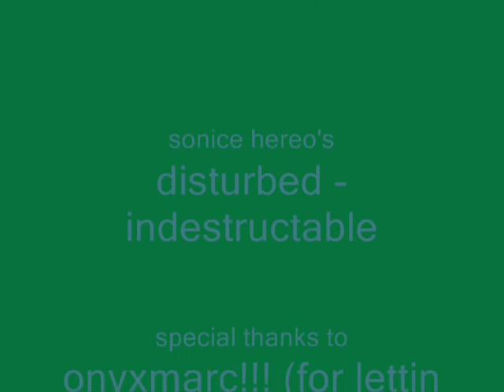Pivot Riser Rud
Random Pivots By Surudika ^^
WARNING!!!:
This video may include random shit but also rude penis jokes also do not think anything bad by this video as it is 100% a joke
AAALLLLSSSSOOOOO!
and yes i no im not relly good at pivots but i tryed X333 but the 1 thing i wud never admit myself as a pivot maker so just by watching this video dnt think anything bad bout other pivot makers.
ty 4 wasting ur tym :D